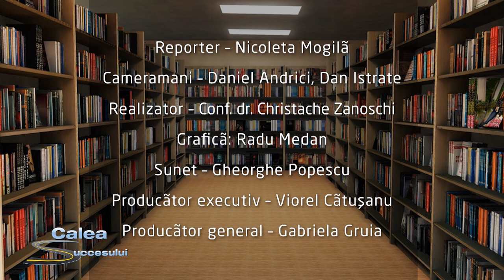Calea Succesului cu conf. dr. Cristache ZANOSCHI - editia 4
CALEA SUCCESULUI: Difuzare Antena 1 Iasi -  o incursiunea video care isi propune sa descopere personalitati si valori. Intr-o prima serie de editii incercam sa aflam cite ceva despre viata si sanatate, despre pasiune si succes, despre stiinta si dedicare profesionala. Ne esteghid  in calatoria noastra un iesean, o personalitate interesanta, boema si academica in acelasi timp: Conf. dr. Christache Zanoschi, un om care a inregistrat in intrega sa viata multe succese: are o cariera de practician in domeniul medical ca medic ginecolog, a publicat carti, lucrari si a elaborat aproape 50 de brevete de inventie, pe lângă  alte 70 de lucrări publicate în diverite reviste, a construit de la zero o fabrică de medicamente care produce în jur de 30 de produse --medicamente, cosmetice si suplimente nutritive.

Echipa de productie: Reporter -- Nicoleta Mogila; Cameramani -- Daniel Andrici, Dan Istrate; Regie artistica -- Viorel Catusanu; Grafica: Radu Medan; Sunet -- Gheorghe Popescu; Producator executiv -- Viorel Catusanu; Producator general -- Gabriela Gruia